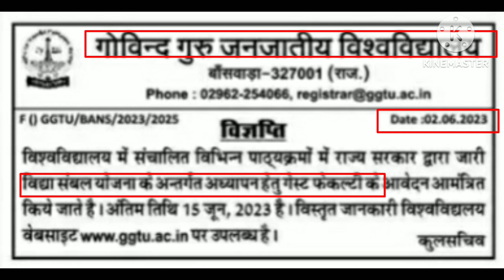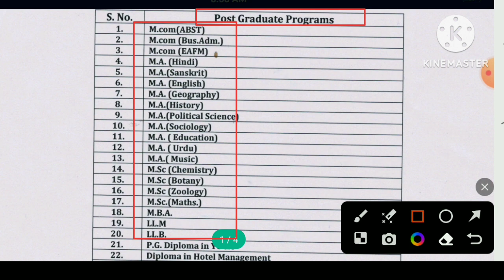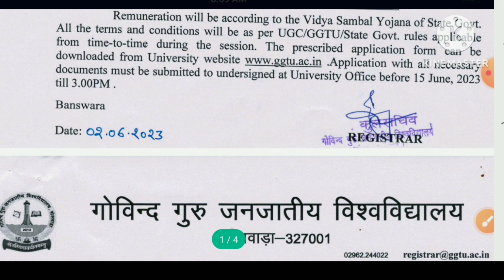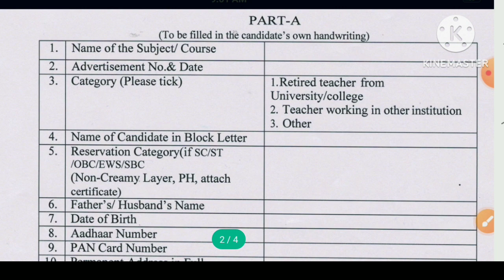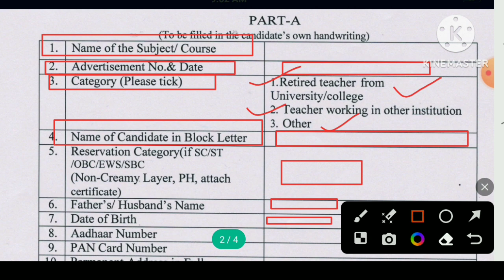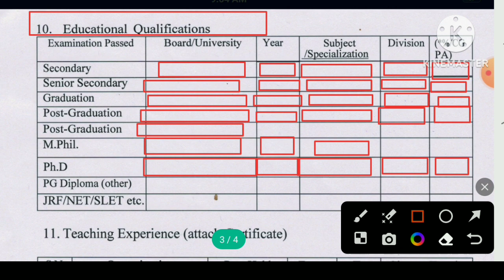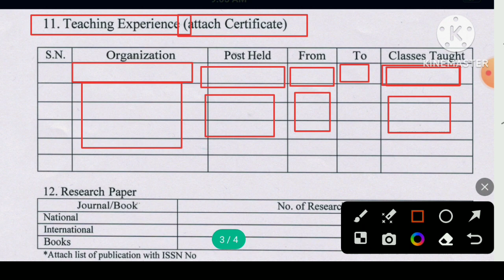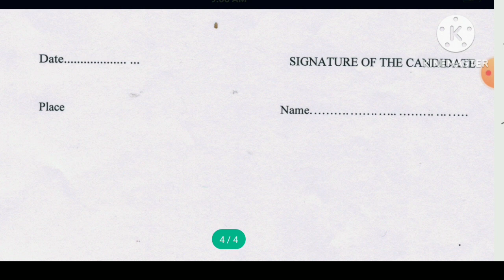Vidya Sambal Yojana Rajasthan। Vidya Sambal Yojana Latest News। Gk Classes।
Vidya Sambal Yojana Latest News

Vidya Sambal Yojana Ke Form Kab Se Bhare Jayenge

Vidhya Samble Yojana, Vidhya Samble Yojana Rajasthan Vacancy, Vidhya Samble Yojana Latest News Today, Vidhya Samble,
Vidhya Samble Yojana Form Kaise Bhare,
Vidhya Samble Yojana Online Apply, Vidhya Samble Yojana News, Vidya Sambal Yojana News, Vidya Sambal Yojana Rajasthan Kya Hai, Vidya Sambal Yojana Ka Kya Hoga,
Vidya Sambal Yojana Form Kaise Bhare,
Vidya Sambal Yojana Ke Form Kaise Bhare,
Vidya Sambal Yojana Ke Form Kab Se Bhare Jayenge, Vidya Sambal Yojana Guest Faculty, Vidya Sambal Yojana Ke Form Kab Bhare Jaenge, Vidya Sambal Yojana Form,
Vidya Sambal Yojana Ka Form Kaise Bhare,